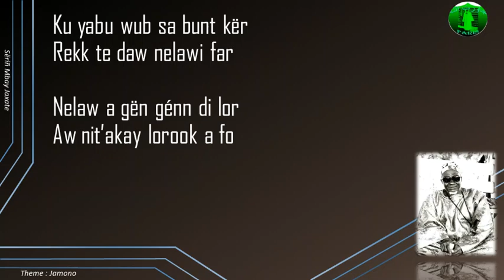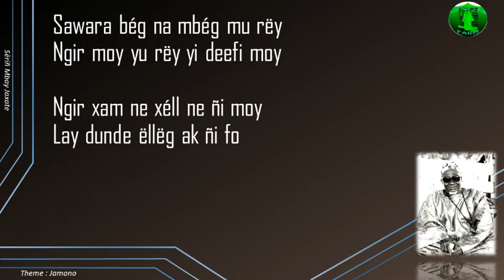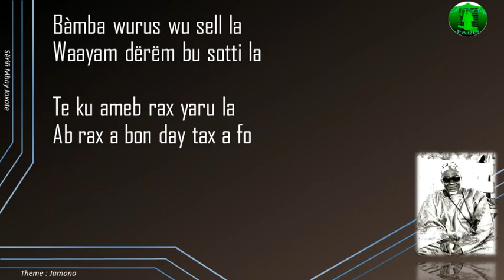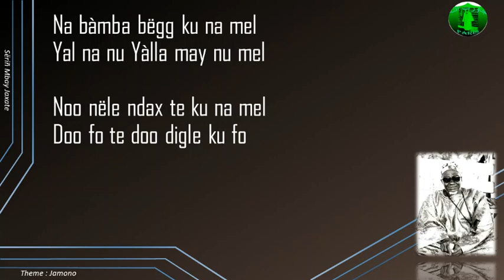Moo jaa lu deefi defati ! - Wolofal Serigne Mbaye Diakhate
Moo jaa lu deefi defati ?
Moo jaa lu deefi waxati ?
Moo jaa ku deefi royati ?
Bu kilifay moy ak a fo

Ku war a boole aw nitam
di waar'akay ful seeni gëm
Defu ko far boolew nitam
di moy’akay soow ak a fo

Addina yàqu na yaxeet
ku yabu wut barab bu wéet
Nekk fa tay jaamook a wéet
Te sori kuy moy ak a fo

Addina yàqu na te kat
kilifa yoo ko yàq kat
Du séenu nit ko yàq kat
Kilifa yoo fiy dox di fo

Ku yabu wub sa bunt kër
Rekk te daw nelawi far
Nelaw a gën génn di lor
Aw nit’akay lorook a fo

Ay am na nag ndegam nelaw
Mu bon milee fiy tax a raw
Xamal ne kon ken dóotu raw
Nelaw gënul lëf ndere fo

Waa juy nelaw gënul kudul
Waa juy foyeek a moy ndigël
Nelaw du tax ñu xëy la fal
Néewal ko tey moyu ku fo

Kilifa day moyu ku fo
ba noppi tey tere ku fo
Bu manl a tee nag kenn fo
na tëye boppam bañ a fo

Sawara bég na mbég mu rëy
Ngir moy yu rëy yi deefi moy
Ngir xam ne xéll ne ñi moy
Lay dunde ëllëg ak ñi fo

Foo tollu gis góor ak jigéen
Di jaxasook ay dox di been
Sunnas Yonnen bi ak a téen
Rekk di xal-xaleek a fo

Àjjana yal na bég ci Ñun
Sëriñ bi yal na bég ci Ñun
Yonnen ba yal na bég ci Ñun
Ak Yàlla miy aaye ku fo

Seriñ bi wax na bind na
Def na nu gis te digle na
Yii moo ko war kat wàcci na
Musu la moy musu la fo

Waxam a gën waxi ku ne
Jëfëm a gën jëfi ku ne
Waayam a gën waayi ku ne
Waayam ja dëgg nag du fo

Foo gis ku nee fi waayam a
muy fok a nekk foppam a
Bul gëm ne koo ku waayam a
waayam ja dëgg dóotu fo

Muy fok a moy xumaagam a
Weddil ndegam gis nga mu fo

Wurus bu yàggee am xumaag
Xaalis bu yàggee am xumaag
Lépp lu yàgg am xumaag
Xumaag a fiy ruus’ak a fo

Bàmba wurus wu sell la
Waayam dërëm bu sotti la
Te ku ameb rax yaru la
Ab rax a bon day tax a fo

Xànjar lu dar-dar ci wurus
Asal bu kob tëgg di gis
Xam ne dafay niru wurus
Nde du wurus, wurus du fo

Wurus lu sellul bokku ca
xaalis lu weexul bokku ca
Bàmba lu baaxul bokku ca
nan bàyyi fo jullit du fo

Na bàmba bëgg ku na mel
Yal na nu Yàlla may nu mel
Noo nële ndax te ku na mel
Doo fo te doo digle ku fo

Yal na sëriñ bi dimbëli
Seexam yi nag te dimbëli
Murid yi géppug dimbëli
Ba xam ne ken du moy du fo

Lii rekk lay fexe ci Ñun
Nde soxla wul dara ci Ñun
Lu dul nu def murid yu gën
Yu kenn dul seere ñu fo

Moo tax ma naa la yal na am
Li miy mébet ci Ñun nu am
Li niy mébet ci moom itam
kon lépp jag te ken du fo